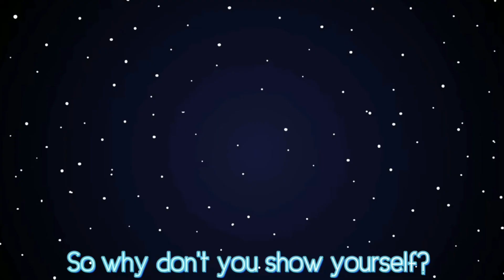Show Yourself - Among Us music video by CG5 + Release date adopt me update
Welcome back to another video :3

credit: CG5